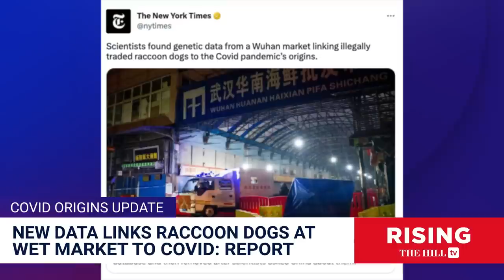Biologist DEBUNKS Latest Wet Market Study Linking Raccoon Dog-Covid Origin THEORY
Briahna Joy Gray and Robby Soave interview Justin Kinney, a quantitative biologist and co-founder of Biosafety Now, about the origin of Covid-19, specifically reports that it came from raccoon dogs. Originally aired March 23, 2023